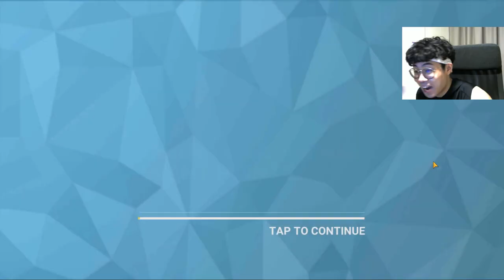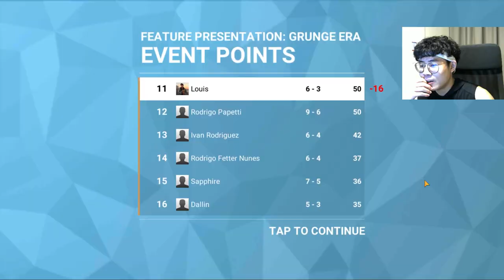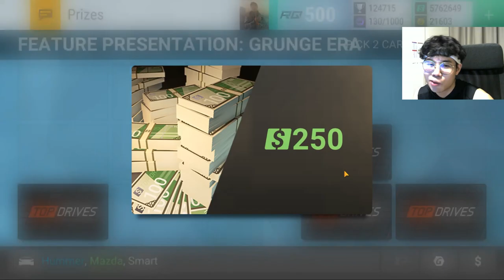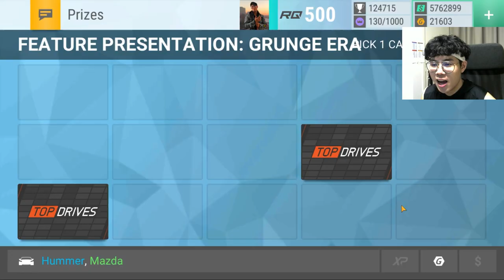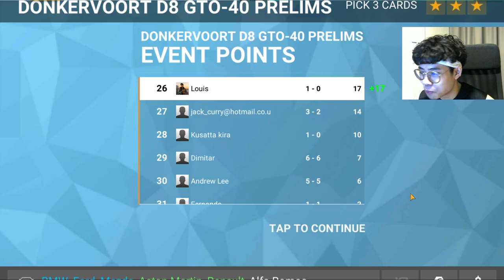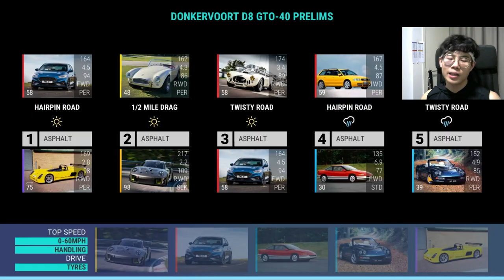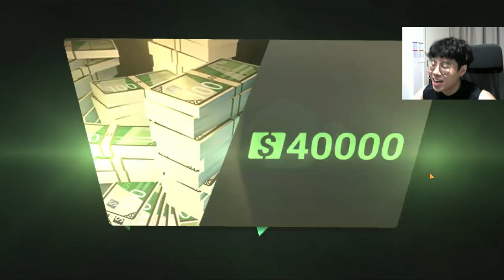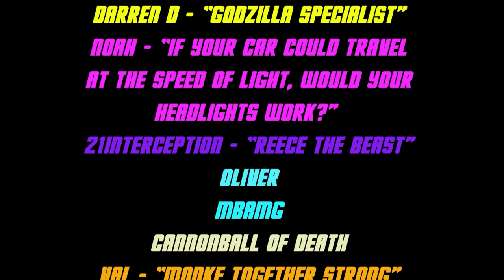UNLEASH THE BEAST | TOP DRIVES